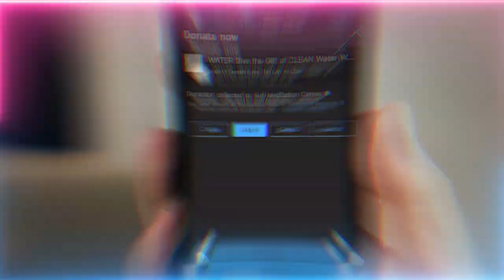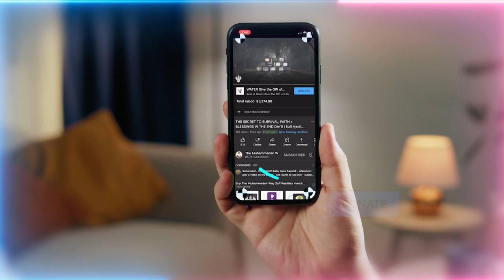Secret to Gaining Spiritual Protection from Diffictulies in End Times | Sufi Meditation Center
Video Chapters :
00:00 In the face of Allah’s (AJ) Might all oppression will be brought down
01:28 Only love for these holy souls will save us, not our deeds
02:37 Only by Allah’s (AJ) support can you move towards doing good deeds
 05:45 Come through humbleness and with putting your faith in action

Recorded : 20221124